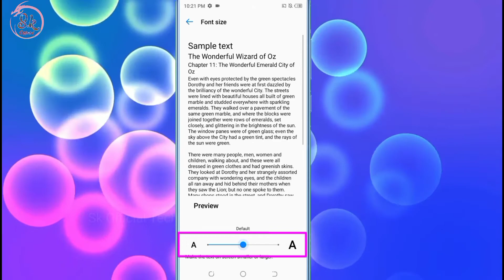Tecno System Ke Text Ki Size Kaise Badaye Font Ki Size Ko Kese Change Kare All Text Settings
HELLO FRIENDS WELLCOME BACK TO MY CHANNEL SK OFFICIAL TECH AAJ KE IS VIDEO ME MENE APKO BATAYA TECNO KE PHONE ME SYSTEM FONT KI SIZE KO KAISE CHANGE KAR SAKTE HAI UMMID KARTA HU APKO YE VIDEO PASAND AAYI HOGI ESE HI TECH TRICKS VIDEO DEKHNE KE LIYE ABHI SUBSCRIBE KARE THANKSSSSS.